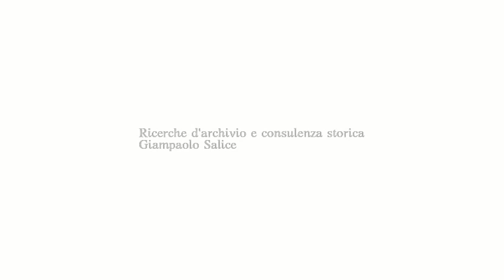I rioni storici nella Nuraminis dell'Ottocento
Una sintetica panoramica dei quartieri storici nella Nuraminis della seconda metà dell'Ottocento, realizzata grazie ad un accurato studio della documentazione catastale del XIX secolo.